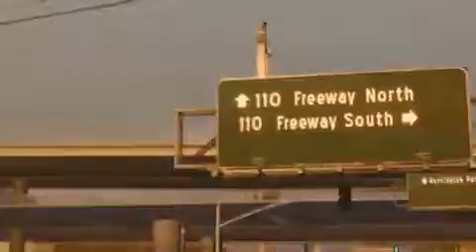Midnight Club Los Angeles - South Central Trailer